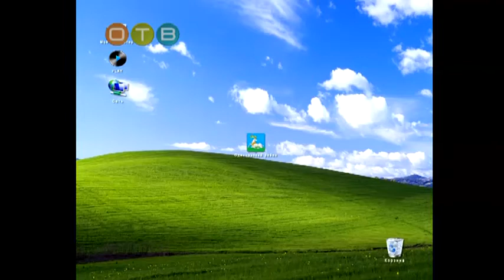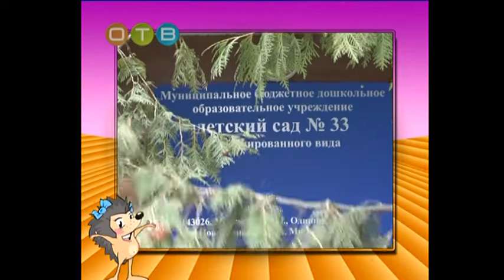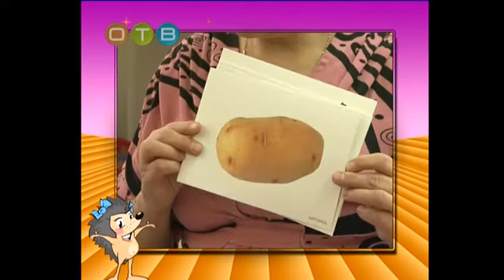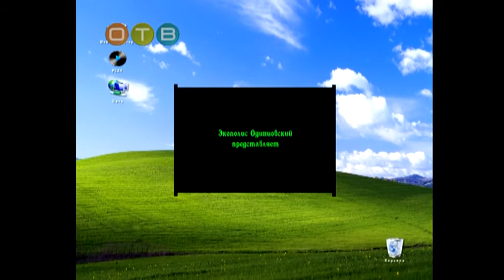Экополис 16 10 14